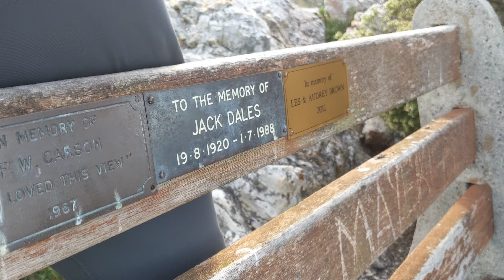Fernkloof Nature Reserve, Lemoenkop summit, Hermanus, South Africa, 2019-05-08